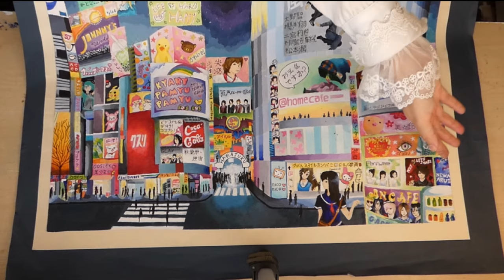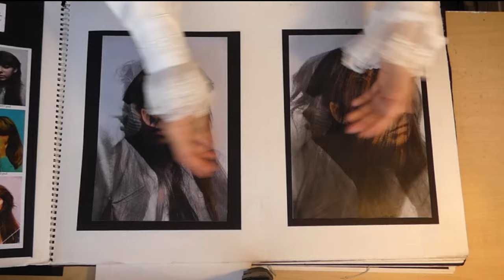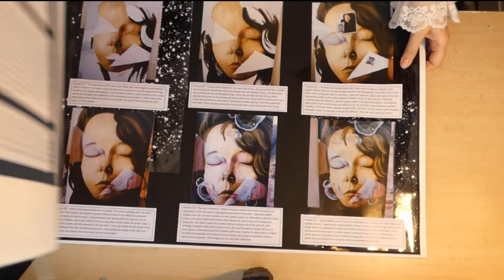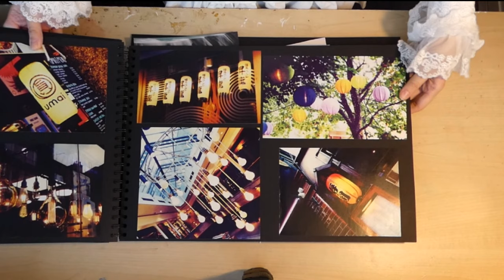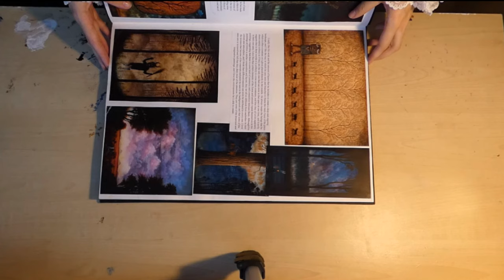Lookin at my old GCSE/A-level art (cos I graduated uni)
I've come a long way, ouch 😌
If u wanna see what my art is like now pls check me out below...
⭐COMMISIONS OPEN⭐ I draw n tings

!! cont. as do many of my very good Uni friends, we have launched an Illustrator collective so please check us out if u like quality art and quality rats !!